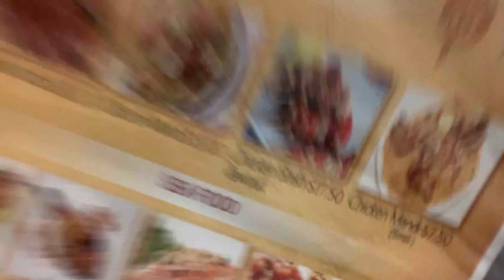Exploring Syed Alwi Road - Al Arafa Cuisine | Singapore | OoruSuthurom | Moona Thottathu Yaaru?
This video is about MTY crew and their friends exploring Syed Alwi Road in Singapore and stumbling upon Al Arafa Cuisine.